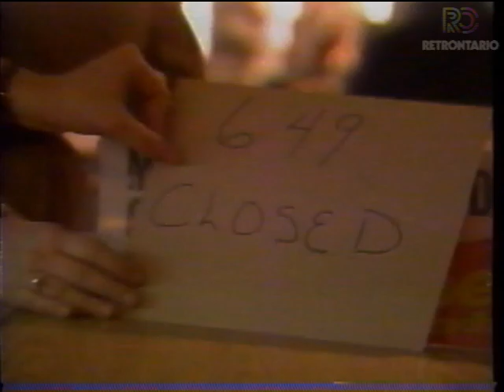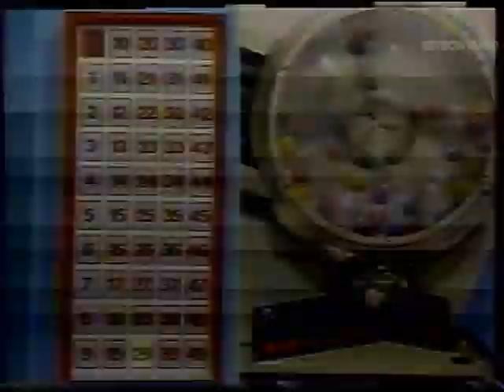CFTO LARGEST LOTTO 649 AMOUNT EVER (JAN 14, 1984)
The hype train is rolling on this CFTO report about the largest ever Lotto 649 draw on January 14, 1984. The winning numbers were:
2
12
29
31
44
46
BONUS 40